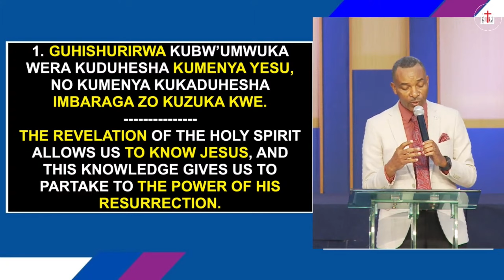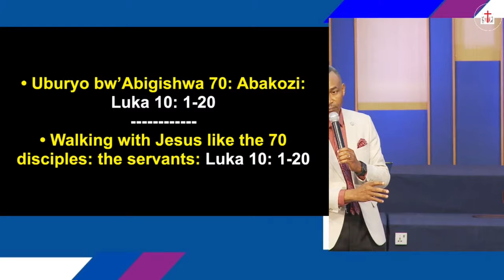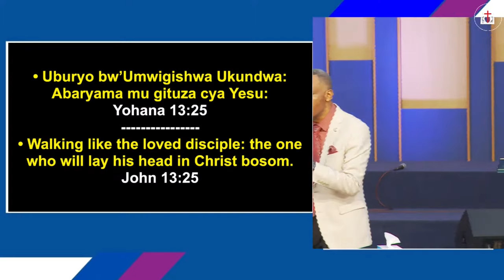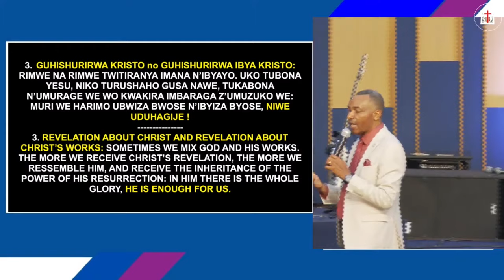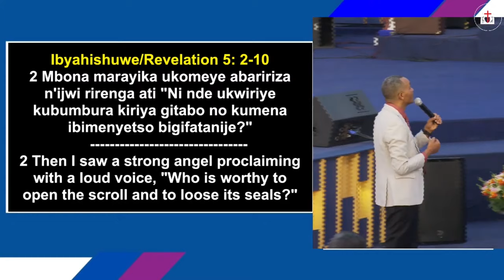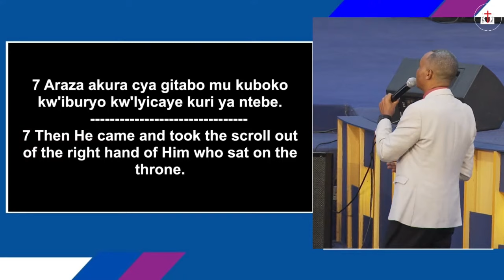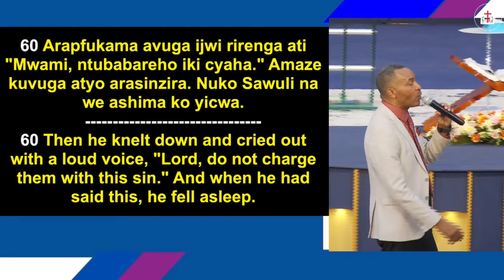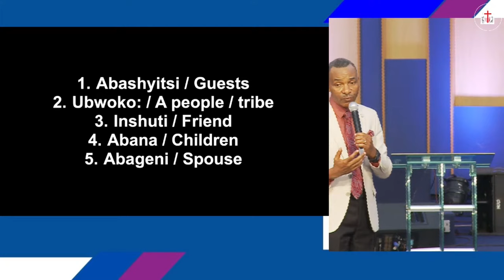RECEIVING THE REVELATION OF JESUS CHRIST AND THE POWER OF HIS RESURRECTION WITH PASTOR ABISHAI